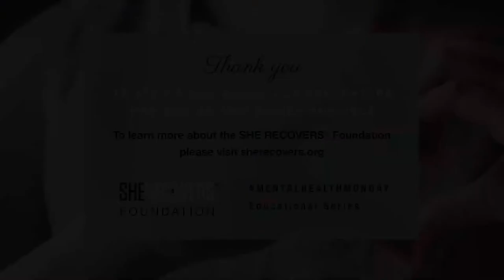Latinas and Mental Health | Busting Barriers and Embracing Recovery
Myriam and Pamela discuss the Latinx experience in the United States and the many barriers to accessing mental health services.

In this session of MentalHealth Monday, SHE RECOVERS Coach, Pamela Rueda Devenport and Alcohol-Free Life Coach, Myriam Hernández-Lucena will share their vision for a world where all Latina women have spaces they can feel seen, heard, and supported; and the barriers we must bust both individually and collectively to see this through. We will be discussing issues and solutions related to Latina mental health and the step to recovery.

About Pamela Rueda Devenport:

Pamela is a Certified Life Coach, Recovery Coach, and SHE RECOVERS Coach.
For decades, she used alcohol as a way to self-medicate. Eventually, she quit through the 12-Steps, but after 5 years of lackluster sobriety, she fell into a long, painful, 2-year relapse.

About Myriam Hernández-Lucena:

Myriam is a bilingual Alcohol-Free Life Coach from San Juan, Puerto Rico, serving health-conscious Latinas who wish to break free from the insidious and detrimental cycle of gray area drinking.  As a former practicing attorney, busy mother of two, immersed within a culture of normalized heavy drinking, she was all too familiar with using alcohol as her main go-to for connecting with friends and colleagues, stress management, and even self-medication. For years, her life felt like an emotional roller coaster: an erratic dance between exhilaration, anxiety, anguish, and depression, all cloaked under a guise of normalcy. It took deeply committing to redefining her relationship with alcohol to truly realize she was not only worthy of healing but that it was entirely possible.

Video Content:

00:00 - Opening remarks and introduction
08:27 - Pamela speaks about Latin values and principles
17:20 - Pamela’s story of resilience
20:43 - Myriam speaks on mental health and emotional well-being
33:41 - Systematic barriers to mental health support
44:41 - Community Q&A